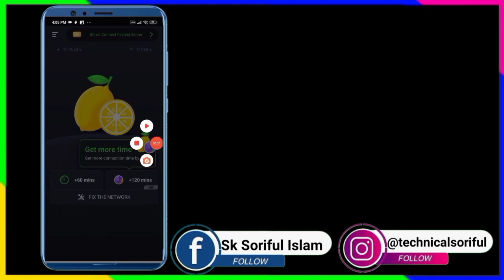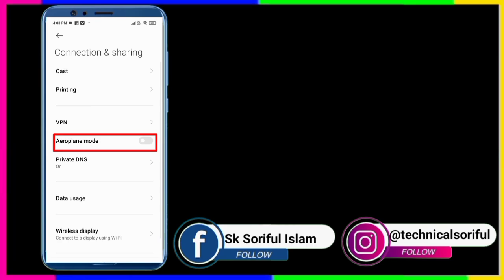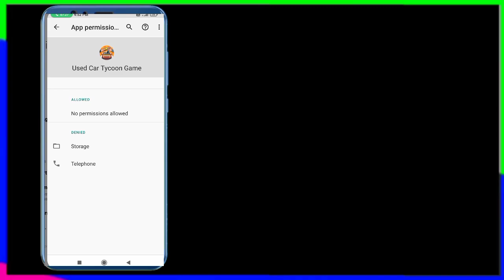Fix Used Car Tycoon Game App Network & No Internet Connection Error Problem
Fix Used Car Tycoon Game App Network Connection
Fix Used Car Tycoon Game Not Working
Fix Used Car Tycoon Game Not Opening
Fix Used Car Tycoon Game Loading Problem

 **ANTI-PIRACY WARNING **